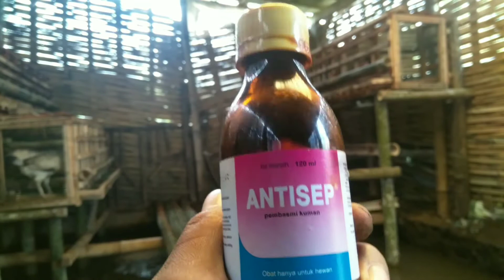cara mudah mengobati, benjolan/kutilan, cacar pada ayam di sekitar kepala - jengger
cara mengobati benjolan/daging tumbuh , cacar pada ayam di sekitar kepala - jengger,dengan obat mudah dan murah